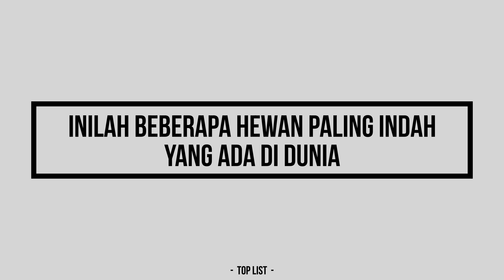Indah Tapi LANGKA, Inilah Beberapa Hewan Paling Indah di Dunia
TOPLIST - Indah Tapi LANGKA, Inilah Beberapa Hewan Paling Indah di Dunia

Ada berbagai macam keunikan yang dimiliki oleh hewan di dunia, baik itu tingkah lakunya, keganasannya, rasa setia, hingga penampilannya yang sangat indah. Sama hal nya dengan beberapa hewan berikut ini. Pesona yang ada pada beberapa hewan ini sangatlah menakjubkan dengan segala keunikan dan kecantikan yang dimilikinya. Dan inilah beberapa hewan paling indah yang ada di dunia.